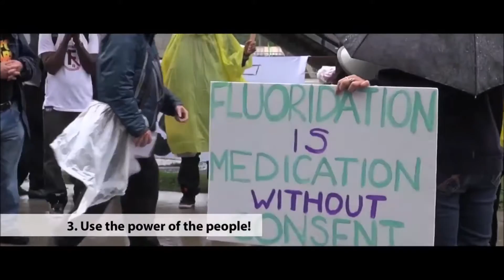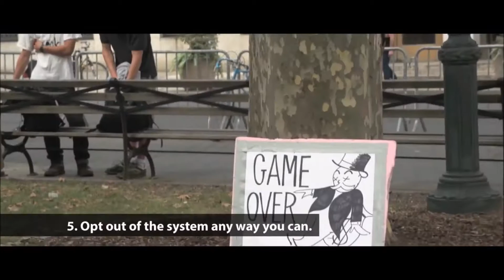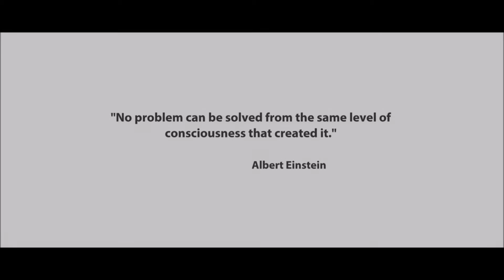The Collective Evolution III The Shift